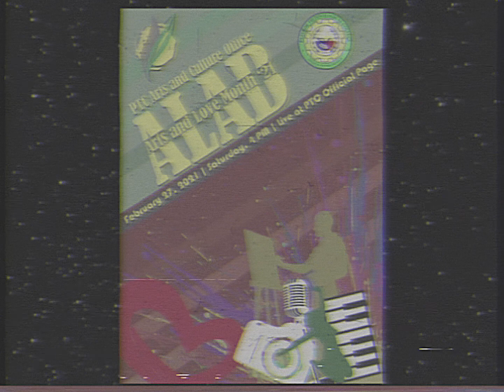PTC Arts & Love Month '21: ALAB [Official Teaser Opening Billboard]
Hello viewers, it's Doms ~ I've made the official teaser of the Opening Billboard of our event named ALAB: Arts and Love Month '21. I've also created a music theme.

Today, I've uploaded the updated version, which is the music and small visual changes. This video will be premiered on Saturday at Noon PH Standard Time, but you may watch (in advance) the first upload on the FB

The theme was retro, it was recorded on the VHS Cassette and played on the VCR. I've only used built-in video plug-ins on software, no video overlays. Except for the Starry Background which I screen-recorded from Youtube.